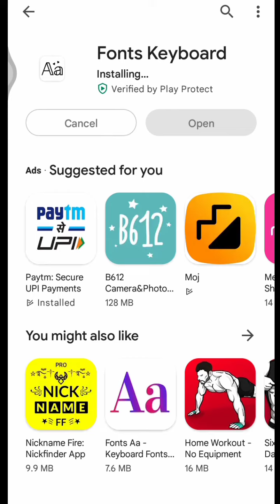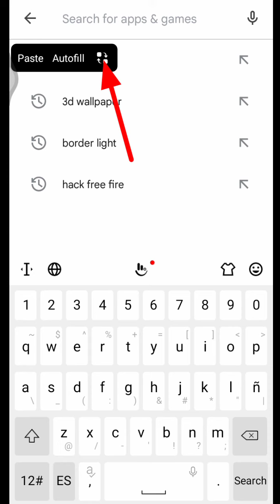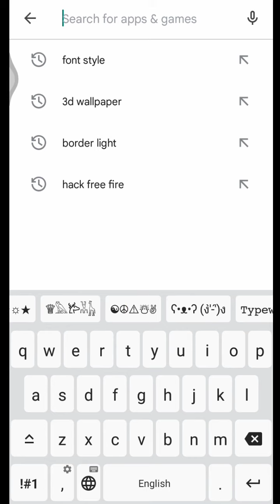How to change font stayle vivo y81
Hy

OUR VIDEO KO LIKE

AAP KO OUR KOYE TECH SE RELETED VIDEO CHAYE TO HAME COMMENT KARE